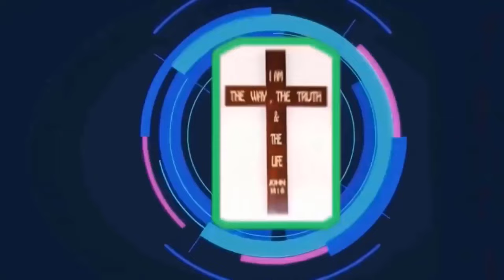Mục Sư Ngô Tấn Sĩ | phước hạnh và Phép lạ sẽ đến sau khi vâng phục Chúa | Gia Đình Tái Sanh